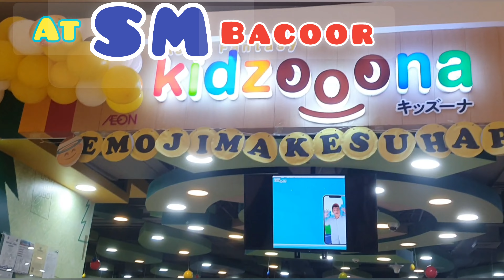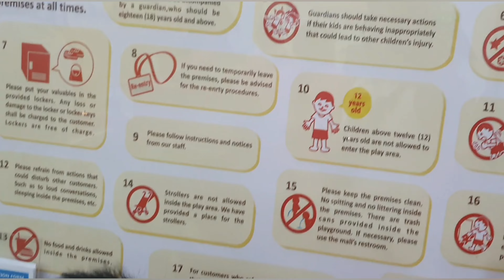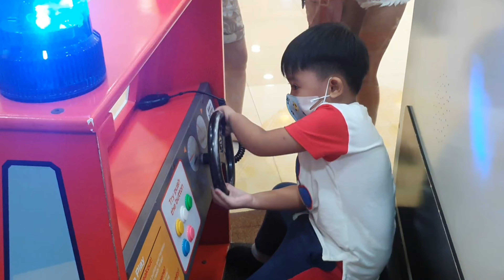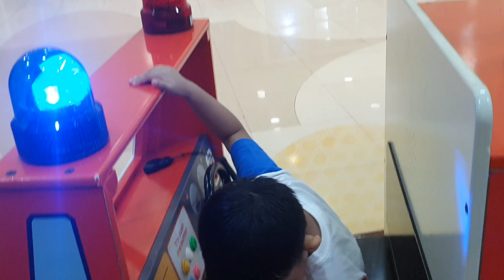Visiting KIDZOONA SM Bacoor || happy kiddos || TazKiro Channel